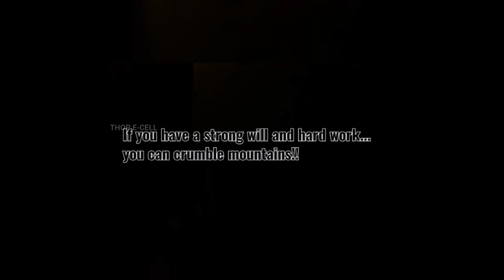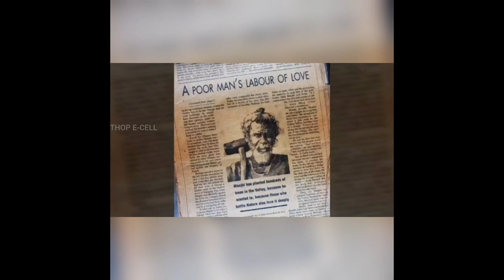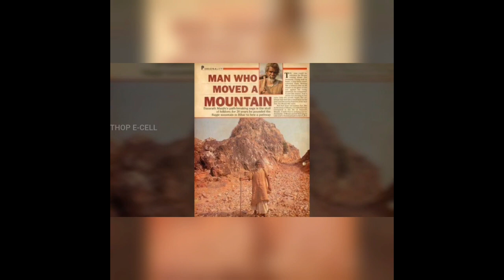Story-Mountain Man || Shivani Kshirsagar